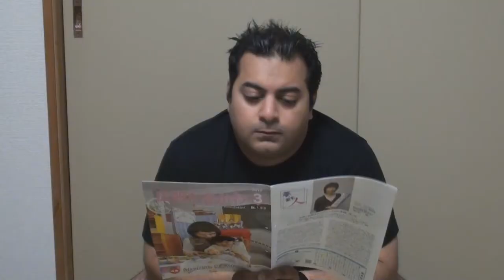Poop eating Robots!! The revolution begins... | うんこ食べるロボト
The robot revolution as the lastest technoly in robotics brings forth Eco-bot III. A robot that runs on biological waste, mainly human feces.